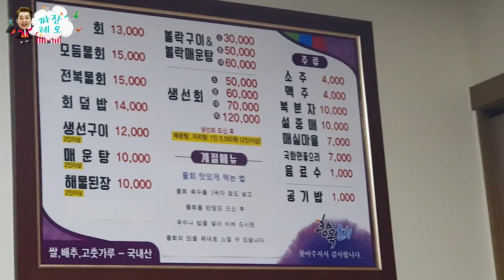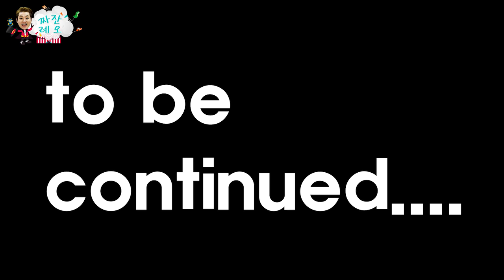1박 2일 거제도 여행기 1부 (샌드아트,마술공연) [짜잔레오 - jjajan LEO]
짜잔레오입니다

거제도 수학체험센터 개관식날 축하공연 겸 여행을 해보았습니다

레오는 4시간만 자고 무리하게 400km나 되는 거제도를 갔습니다.

다음날에 중요한 스케줄이있으면 꼭 숙면을 취해야 합니다 ㅠ.ㅠ
다행히 사고는 안났지만 내려가는 내내  불안하고 피곤했습니다

ㅡㅡㅡㅡㅡㅡㅡㅡㅡㅡㅡㅡㅡㅡㅡㅡㅡㅡㅡㅡㅡㅡㅡㅡㅡㅡㅡ
레오의 일상과 그리고
친구들(레밀리 레오+패밀리)과 재미있게 놀기위해 만들어진 채널 입니다.

이영상을 보는순간 여러분들은 레오의 가족인 레밀리!!

Welcome to Leo
This channel was created to play with you all.
Let's dance to the song and have fun!